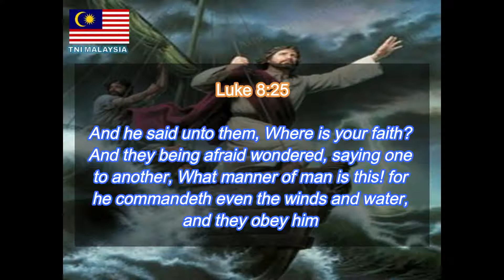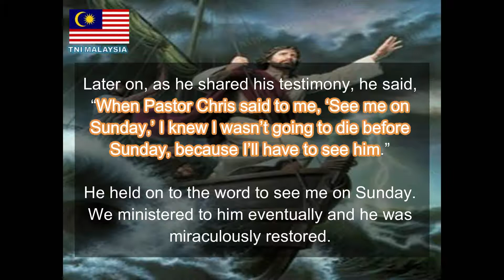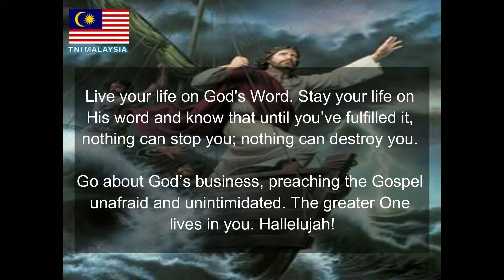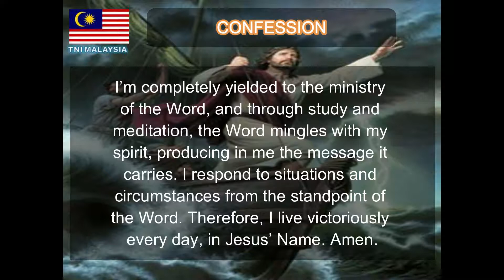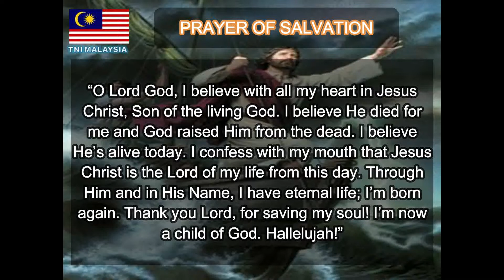04 AUGUST 2020 RHAPSODY OF REALITIES : LIVING ON GOD’S WORD